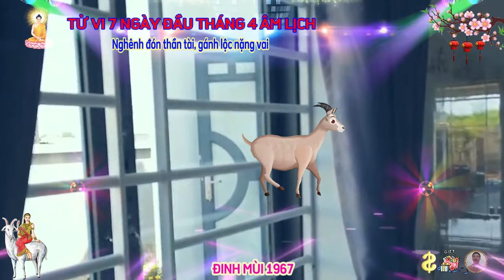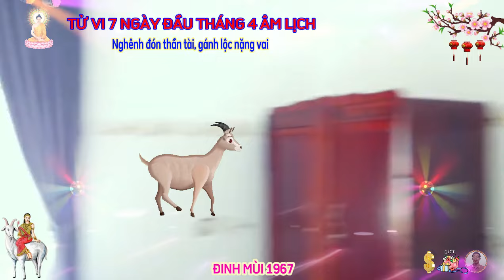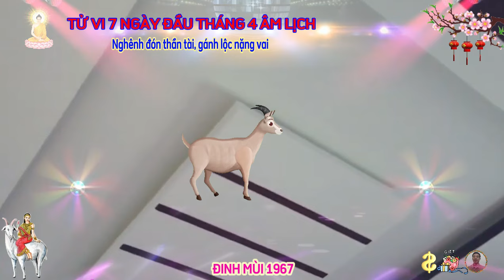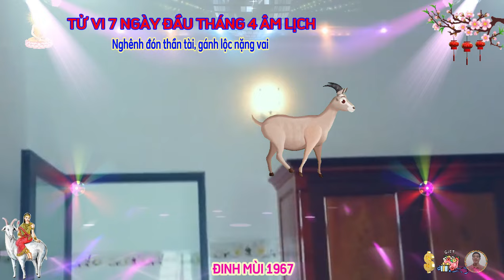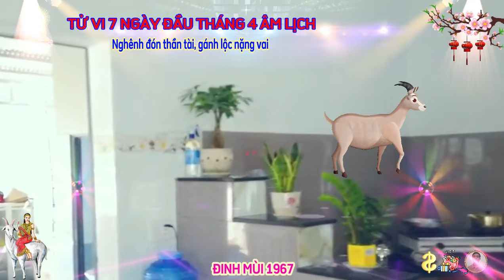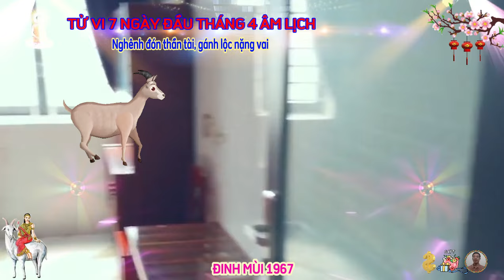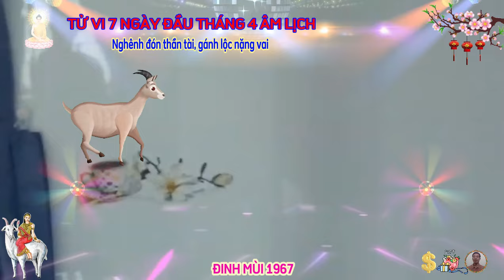🔴 Thần tài trả ơn. ĐINH MÙI 1967, đúng 7 ngày đầu tháng 4 âm, HỐT TRỌN LỘC TRỜI, GIÀU HƠN TRÚNG SỐ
tử vi 7 ngày đầu tháng tư âm của cô bác tuổi đinh mùi sinh năm 1967, minh đường tử vi sẽ cùng quý cô bác điểm nhanh qua tính cách người tuổi đinh mùi, có điểm gì nổi bật ngay sau đây.
 người sinh năm 1967 tuổi đinh mùi, tính cách họ cũng như dòng nước êm đềm hiền hòa, khéo léo dịu dàng, hiếm khi gây chuyện với người khác, mà được mọi người vô cùng quý mến, họ thích sạch sẽ gọn gàng, song có phần ưa hoàn mỹ thái quá, nên dù chuyện nhỏ nhặt, cũng có thể khiến cho đinh mùi phiền não, suy nghĩ không thôi.